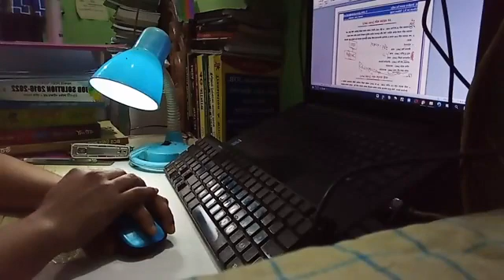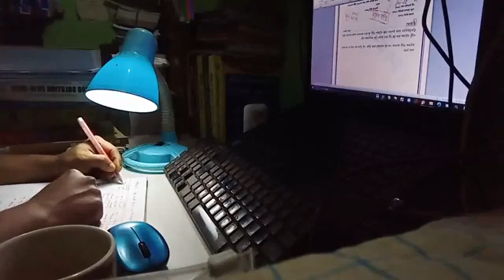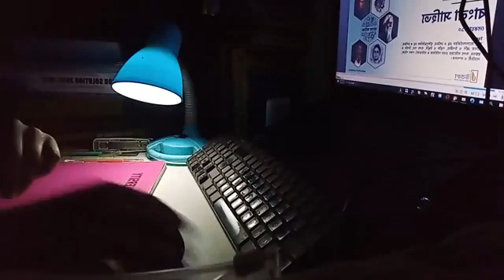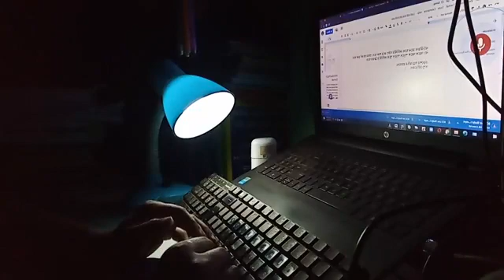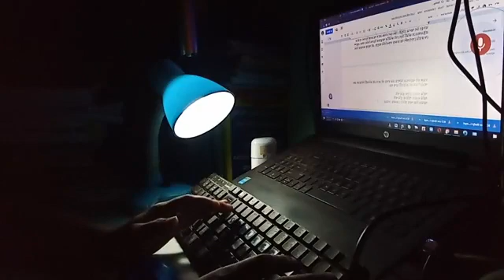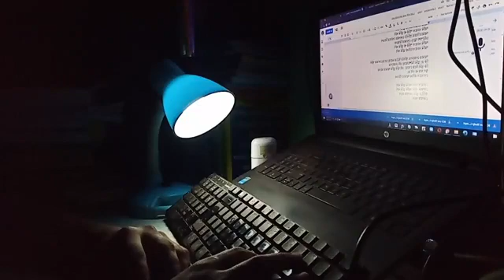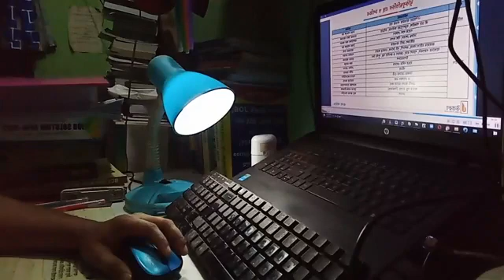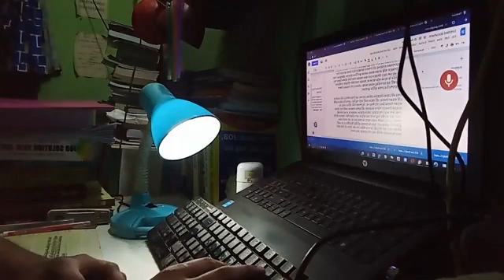BCS Live Study।। ২০ 9 22।। Session ১।। 1971।। বাংলামুক্তি যুদ্ধ ভিত্তিক সাহিত্য